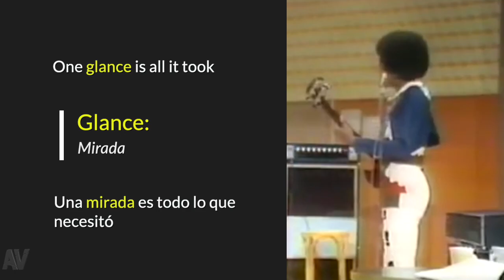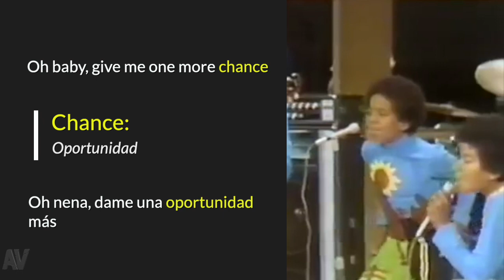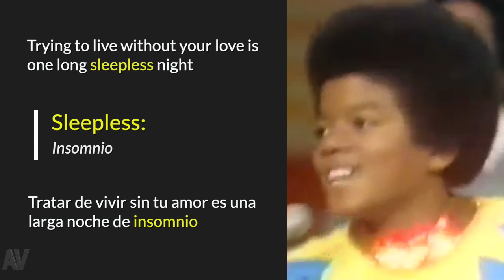I WANT YOU BACK by THE JACKSON 5 | LEARN ENGLISH WITH SONGS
Aprende nuevo vocabulario en inglés con "I WANT YOU BACK", esta clásica canción del grupo The Jackson 5 compuesto por Michael Jackson y sus hermanos.

“Stains”, “Stand out” y “Glance” son algunas de las palabras que aprenderás hoy.

También puedes ayudarnos compartiendo nuestros videos con tus amigos y familiares.

¿Quieres aprender nuevo vocabulario todos los días?